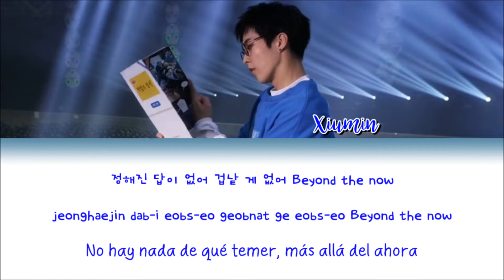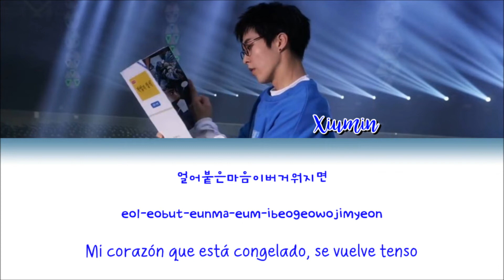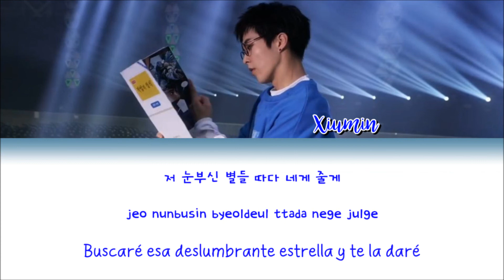Xiumin (시우민) (EXO 엑소) - Beyond - 가사 (Sub español + Roma + Han + Lyrics + Colorcodedlyrics)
Disfrútenlo!!! 😊

Xiumin (시우민) (EXO 엑소) - Beyond - 가사
Xiumin (시우민) (EXO 엑소) - Beyond - sub español
Xiumin (시우민) (EXO 엑소) - Beyond - subtitulada al español
Xiumin (시우민) (EXO 엑소) - Beyond - traducida al español
Xiumin (시우민) (EXO 엑소) - Beyond - letra en español
Xiumin (시우민) (EXO 엑소) - Beyond - lyrics
Xiumin (시우민) (EXO 엑소) - Beyond - eng sub
Xiumin (시우민) (EXO 엑소) - Beyond - colorcodedlyrics